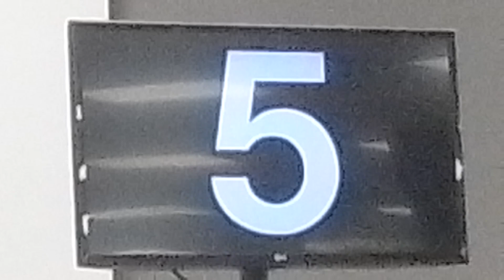Cashier Number 5 Please